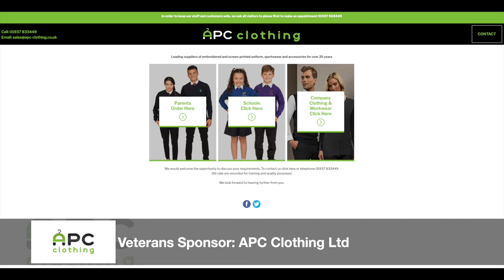Danny Grannon Goal v Barwick Veterans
Danny made the game safe for Rangers when he scored the third goal.